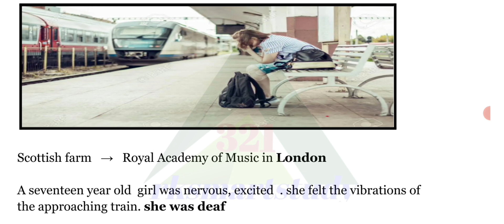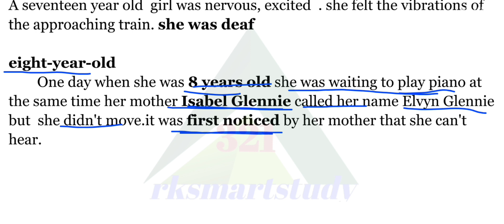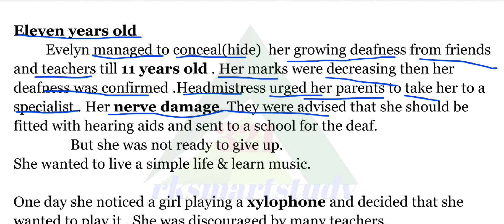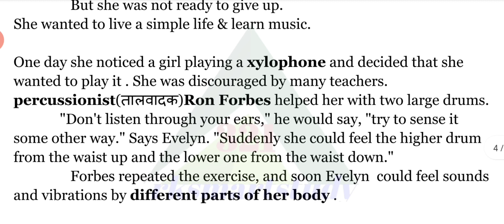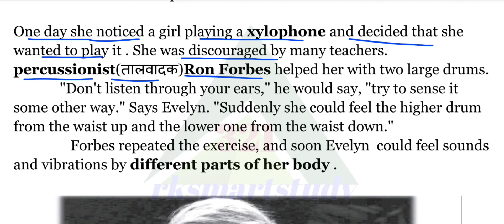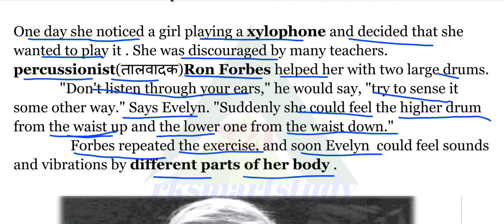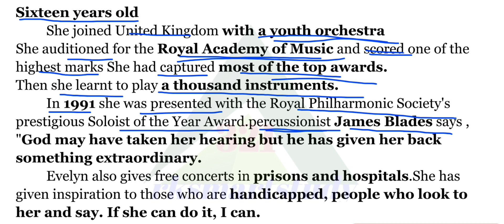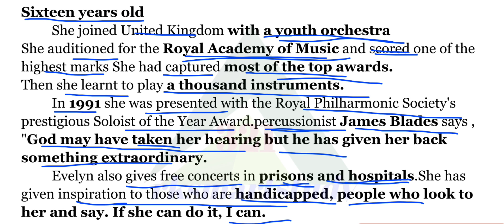The Sound Of Music Part 1"Evelyn Glennie Listens to Sound without Hearing It" Chapter 2 Summary 9th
The Sound Of Music Part 1"Evelyn Glennie Listens to Sound without Hearing It" Chapter 2 Summary 9th class all Objectives Questions Covered in this video.